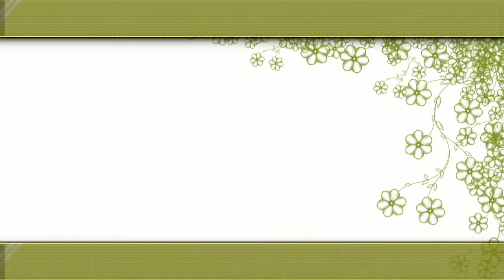Гуашь. Рисуем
мама эля превращает детские каляки в